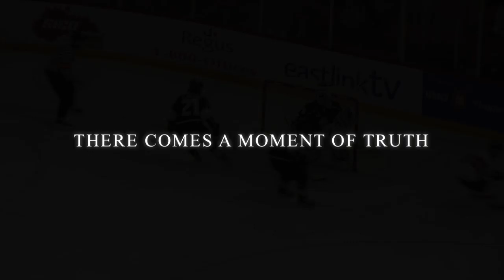Mooseheads 2014 Trailer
Halifax Mooseheads embark on another QMJHL season 1 week today, Friday, Sept 12 when they travel to Bathurst.  Here is a video trailer to wet your appetite for the 2014/15 season.